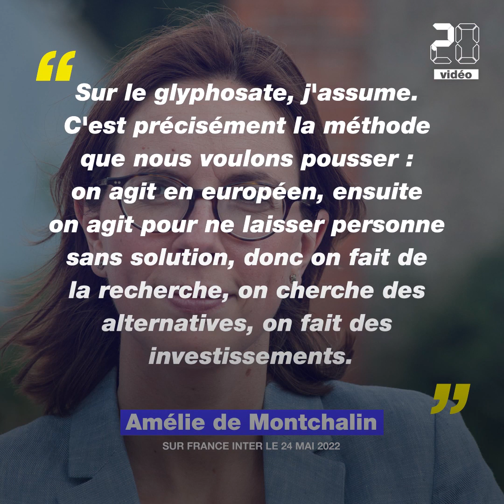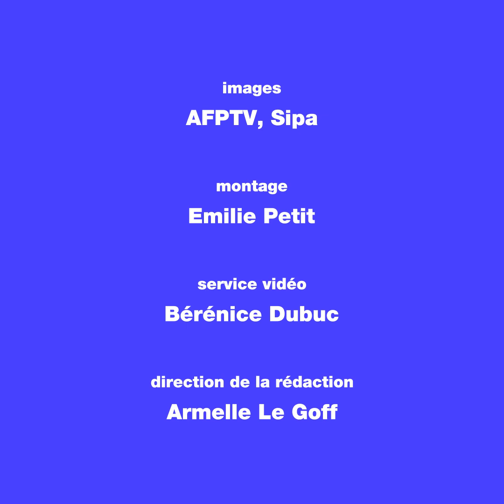Ecologie : Qui sont les membres de la « dream team » écolo du nouveau gouvernement ?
Amélie de Montchalin, Agnès Pannier-Runacher et Antoine Pellion ont rejoint le gouvernement Borne le 20 mai 2022.